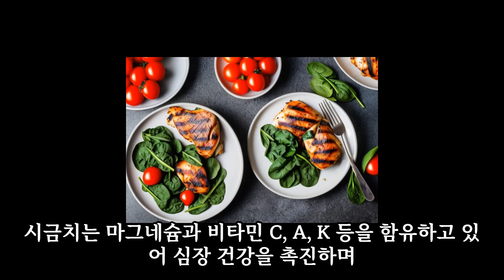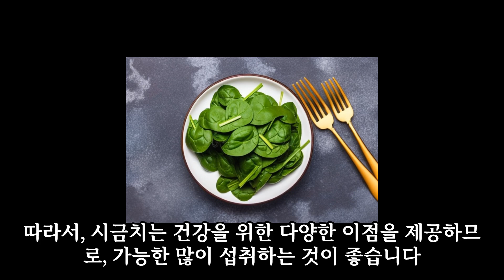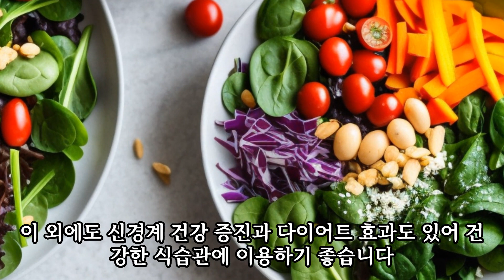시금치 효능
시금치의 효능과 8가지 좋은점